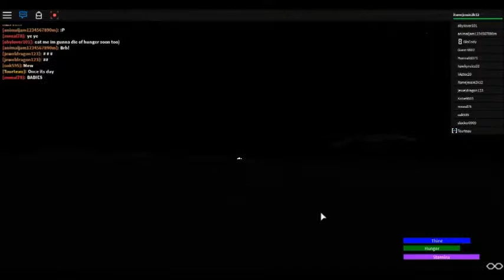Roblox Wild africa2! *[]Wierd hyenas[]*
Hey thanks for takeing the time to read

Tips:
I would be careful as a rhino being that strong somebody well get the server on you xD... rhinos are the best when it comes to killing predators keep that in mind if your annoyed by the other players in the game

Next tip comeing soon

Stay cool animals!